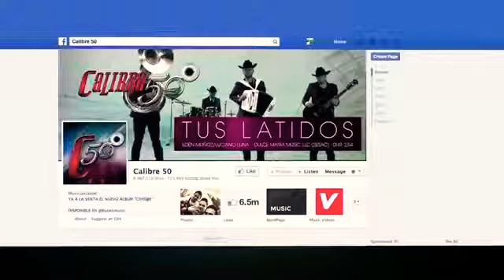Calibre 50 tus latidos HD